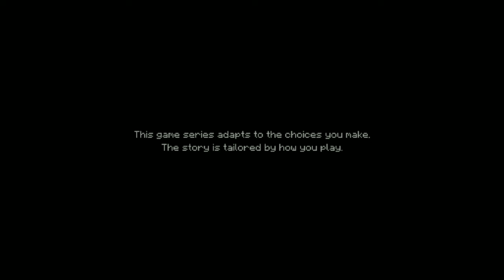Minecraft Story Mode Season One episode 1 (alternate choice) :- "The Order Of The Stone"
Minecraft: Story Mode takes place in an interpretation of the world of Minecraft, known as the "Overworld", where the game is the extent of the characters' universe, and the characters are unaware that they are in a game. The main character, Jesse, is an inexperienced resident of said universe who sets out on a journey with their friends within the world of Minecraft to find The Order of the Stone (Gabriel the Warrior, Ellegaard the Redstone Engineer, Magnus the Rogue, Soren the Architect and Ivor the Potion Brewer and Enchanter), five legendary adventurers who saved the Minecraft world. The game includes settings that are normally difficult to access from within Minecraft, including the Nether and The End.

PLOT:- At Endercon, a world-threatening monster known as the Wither Storm is unleashed. It is up to Jesse and their friends to reassemble the Order of the Stone, a group of adventurers famous for slaying the Ender Dragon

CREDIT:- telltale and mojang